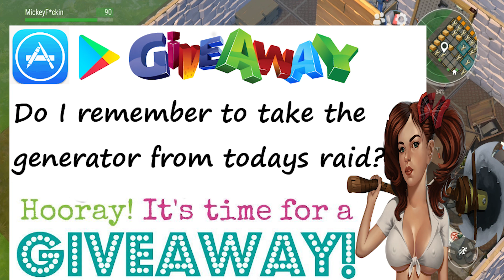GUN HAUL RAIDING pixes GUN RACKS + TRUNKS + GENERATOR + MORE! - Last day on earth survival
GUN HAUL RAID! GUN RACKS + TRUNKS + GENERATOR + MORE! - Last day on earth survival  Update 1.9.2

1.Like the video.
3.Leave a comment on the video answering the daily question, if no question is asked then simply leave any comment!
4.That's it! I choose 1 video at random per week, every Saturday, then one random comment and announce the winner on twitter!

The more videos you comment on, the more likely i will see your comment and i always stick around for 30mins after i upload, so those who hit the bell to get notifications certainly stand the best chance of getting their comment picked as i will be responding to you guys straight after i upload!

Good luck!

Follow me for giveaways and all the last day on earth survival content your heart desires.

Like our facebook page for giveaways and all the last day on earth survival content you could possibly wish for

Team Lucy Survivor instructions & advice about this fantastic game!
Last Day on Earth is a FREE MMORPG zombie shooter survival and strategy game, where all survivors are driven by one target: stay alive and survive as long as you can and shoot walking dead zombies. You are alone against other players and army of walking dead zombies and other unkilled in this free zombie survival shooter and strategy game. Shoot and gunship zombies and other unkilled to survive in this post apocalyptic world or they will kill you. KEEP CALM AND CRAFT! SURVIVALCRAFT IS VITAL! Improve your strategy and survivalcraft skills and create more deadly weapons against the unkilled walking dead zombies and enemies. Choose a target wisely and shoot zombies or pull a dead trigger in wildfowl to get some food.  SHOOT ZOMBIES! Search abandoned military bases and survivor’s camps in order to find and take the most valuable resources and deadly weapons.JOIN A CLAN AND GUNSHIP ZOMBIES WITH FRIENDS! Shoot unkilled walking dead with other players - it’s an effective war strategy for this free zombie shooter rpg. It is easier to survive in this post-apocalyptic game and shoot the walking dead together with other survivors. So join clans and gunship zombies as much as you can! COMMUNICATE WITH OTHER PLAYERS! Use the chat. Information is the second most important resource after life in this post-apocalyptic zombie shooter rpg. Cooperate and gunship zombies or go to raid, clear new territories from the unkilled and move the zombie frontier. IMPROVE YOUR SURVIVALCRAFT AND STRATEGY SKILLS! Plague infection, wild animals, hunger, thirst and cold can kill you faster than a walking dead army. The world has turned into a residence of evil, where the plague infection rages. In this free post apocalypse rpg zombie survival game your own target is to craft more deadly weapons, shoot zombies and try to survive. Survivalcraft is vital for your strategy to survive in this post apocalypse world infected with plague virus and walking dead zombies. In 2027 an outbreak of an unknown plague virus infection wiped out most of the world’s population. The raging virus was named deadly plague infection. Meanwhile the pandemic of a new kind of plague virus carried away 80% of the population. Plague virus pandemic was turning them into hordes of the unkilled walking dead zombies. But the army of unkilled zombies is not your main problem. Many of those who were unkilled by the deadly plague virus will pull a dead trigger in your back. Stay alone or team up with allies and join clans to gunship zombies together. You’re the one to choose your path and raid the zombie frontier in this free post apocalypse zombie shooter survival game.

LastDayOnEarth ● Last Day On Earth: Survival Download ● Last Day On Earth: Survival Gameplay Updates